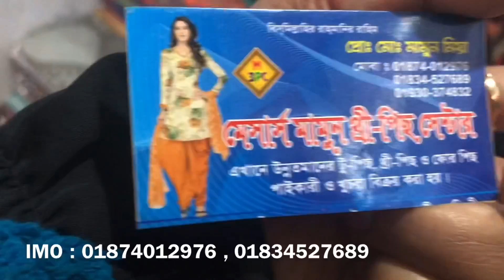থ্রিপিস পাইকারি কিনে ব্যবসা করুন | three piece business ideas /2021 best hit collection in wholesale